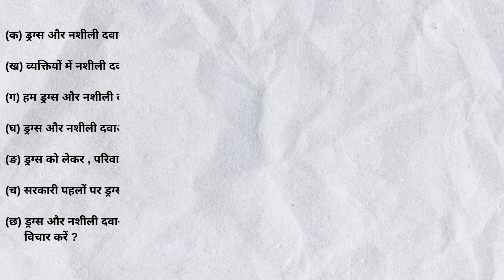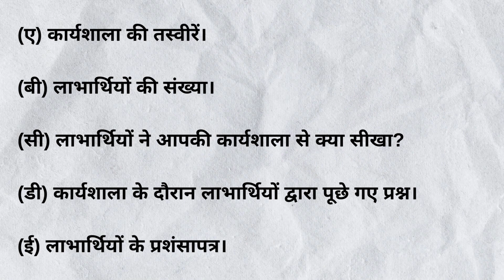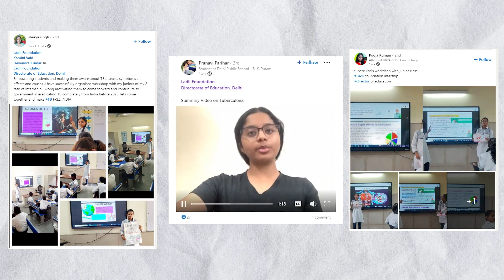Work Assignment - 3 : For Social Internship Students.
Please See this video and complete the work assignment 3 for the social internship program as mentioned in the video.